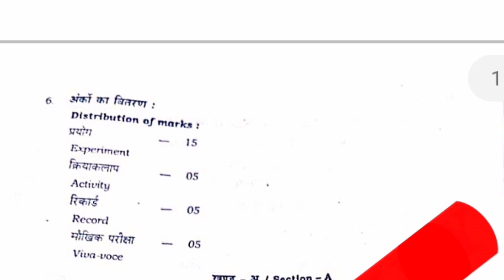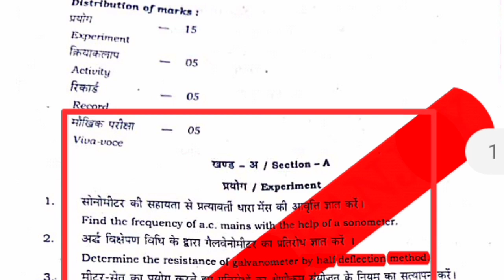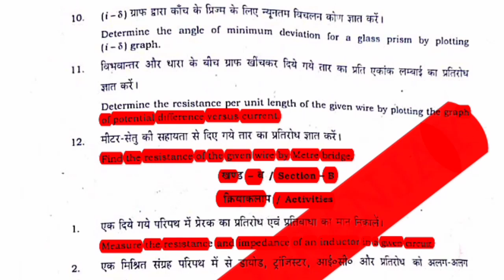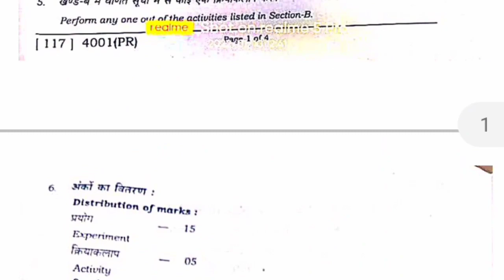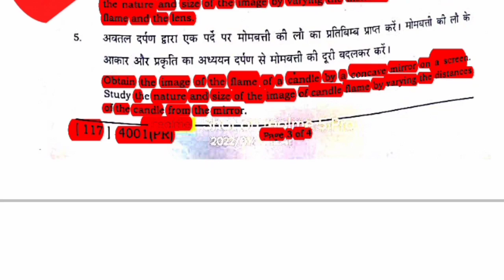12th physics practical exam 2022|practical exam physics question paper 2022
12th physics practical exam 2022|practical exam physics question paper 2022

hello student mein Shankar Kumar swagat hai aap sabhi ka jadugar math main aaj Ham bataenge class 12th physics practical exam question paper 2022

class 12th physics practical 2022
class 12th physics practical exam 2022
Bihar board physics practical exam 2022
Bihar board class 12th physics practical 2022
physics practical question paper 2022
physics practical question paper
physics ka question practical exam 2022
class 12th physics 2022
class 12th physics exam 2022
class 12th physics practical examination 2022
intermediate physics practical exam 2022
intermediate class 12th physics 2022
physics practical exam 2022
physics practical pariksha 2022
physics ka practical question 2022
physics ka practical exam question 2022
BSEB physics question paper practical exam 2022